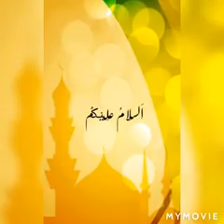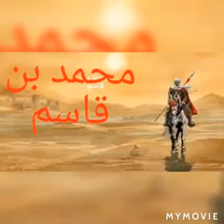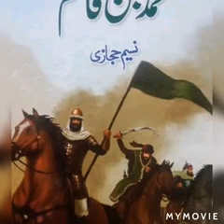Urdu Part II, Chapter # 6 , Lecture # 4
In this video end of the 6th chapter is disscued in detail.